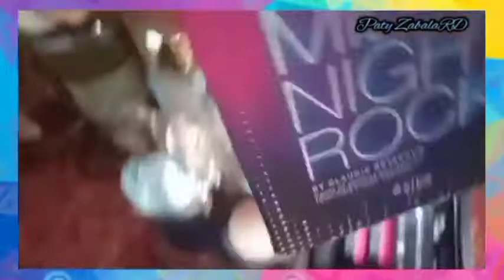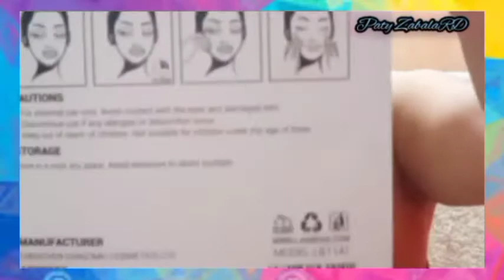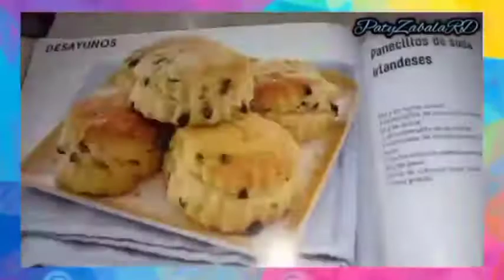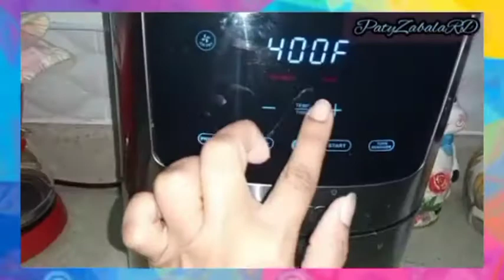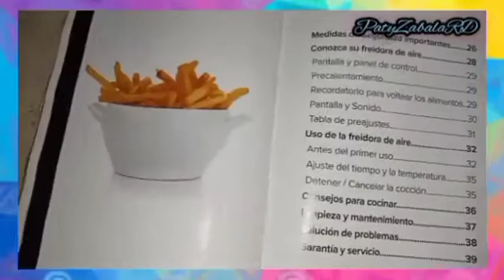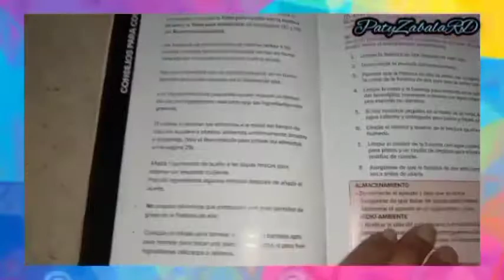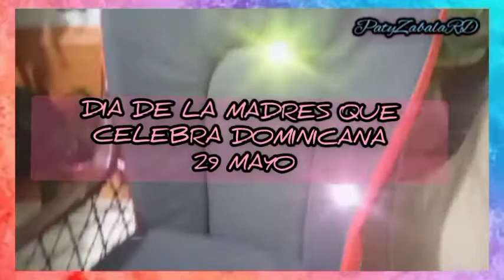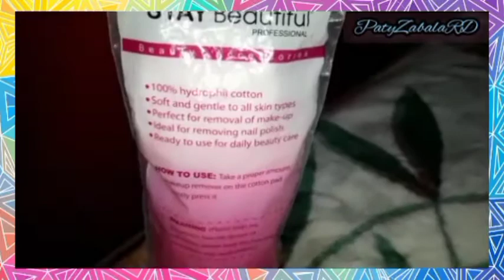VLOG| MI NUEVO ORGANIZADOR CYZONE| MASCARILLA POROS|FREIDORA AIRE|PATY ZABALA♡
HOLAAAAA MIS AMORES EN EL DIA DE HOY LE TRAIGO NUEVO VLOG EN LA CUAL ESTARE MOSTRANDO NUEVO ORGANIZADOR CYZONE,  NOS APLICAREMOS SERUM PARA POROS, OTRAS COSITAS QUE ESTARE HACIENDO ESPERO LE GUSTE, SUSCRIBETE AL CANAL PARA QUE ESTA HERMOSA COMUNIDAD SIGA CRECIENDO CADA DIA MAS  Y SOBRE TODO COMPARTE, DALE LIKE👍 BENDICIONES PARA TODOS🙏🇩🇴

ROPA PACA ROSA EVA
Sigan Instagram:Tienda Virtual ropa_pacarosa_eva

🌸Mi nombre es Paty Zabala!🌸
🌸Edito mis vídeos YouCut & inshot🌸
🌸Vivo República Dominicana🌸
🌸Aficionada al Maguillaje!🌸

BELCORP

Algunos de los productos que voy utilizando lo pueden conseguir en este de los catálogos Cy Zone, Esika, LBEL !

Canal relacionado a todo lo que tiene que